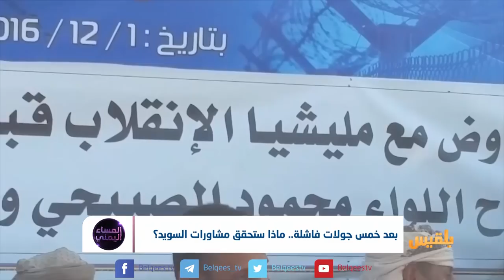بعد خمس جولات فاشلة.. ماذا ستحقق مشاورات السويد؟| تقرير أسامة عادل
ماذا بعد وصول طرفي المشاورات إلى السويد؟
هل يتوقع من هذه المشاورات تحقيق حل جذري للأزمة اليمنية؟
أم هي صفقة تبادل معتقلين قد نسقت ولن يتعدى الأمر ذلك؟